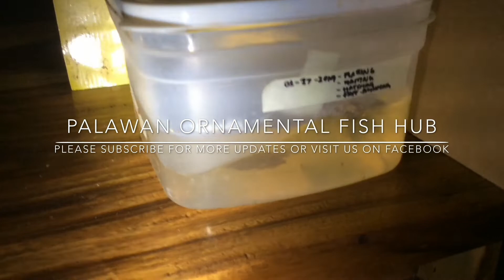Tips in breeding Angelfish Successfully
Breeding Angelfish is very easy at the same time its challenging and it needs patience, in this video I will be giving simple tips in breeding angelfish successfully.